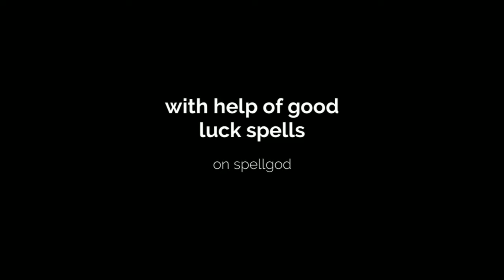good luck spells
Good luck spells are best to make your life lucky. Bring love and happiness to your life with help of good luck spells on spellgod.